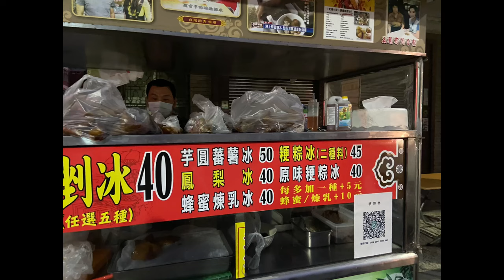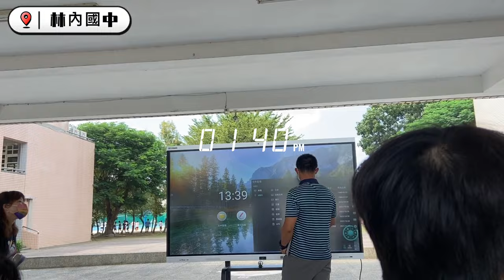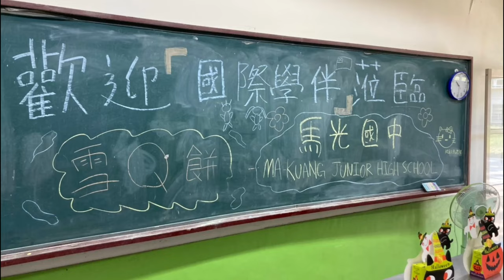台大生與外國學生的雲林在地之旅 粳粽林 控肉飯 朝天宮 北港老街│Trip Vlog in Yunli,Taiwan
想知道更多關於ICL 的課程可以直接搜尋「ICL」喔～
話說雲林的美食與美景真的太令人嚮往了～～

🌟想知道更多日常/美食/旅遊
可以追蹤IG:_peizzz__